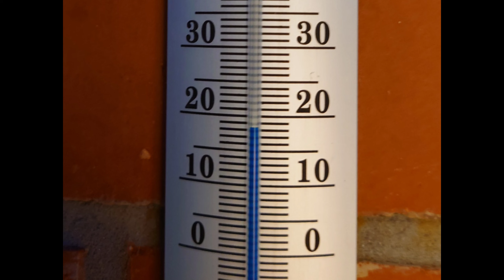11 septembre 2023, Lincent...